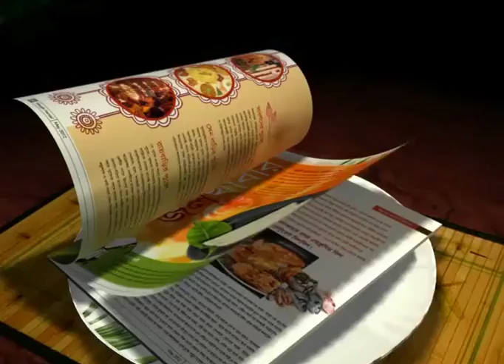THE INEFFABLE SECURITY OF THE INDIAN CRICKET TEAM DURING CHAMPIONS TROPHY..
The Board of Control for cricket in India has hired three international bodyguards to keep the players safe and away from controversies during the Champions Trophy.

Team India's high-profile cricket stars have lived in a cocoon ever since arriving in the United Kingdom on May 29 for the ICC Champions Trophy. By limiting its interaction, the team management has not only denied the media but many passionate autograph hunters. The players have mostly confined themselves to their hotel rooms and have only surfaced during nets a day before their Champions Trophy games. This pre-planned 'strategy' seems to be working fine.

The BCCI has hired bodyguards to make sure the players are undisturbed. These hunks look like the bad men in Western movies. Big, bald-headed and with a mean demeanor, they are intensely guarding the jewels of Indian cricket! They have been omnipresent - pitch-side, at nets, during team exercises, at press conferences and even at dinner tables and shopping malls. The Indian players lovingly called them, Tinus, Craig and Kyle.
The BCCI has hired South African Tinus and Australian Craig Weatherly. The ICC has provided Englishman Kyle Gould. Tinus is a familiar face with Indian cricketers.

Interestingly, the well above six feet and more than a 100 kilos man is nicknamed "Tiny!"
The 38-year-old from Pretoria, Tinus , is the most 'experienced' from an Indian point of view. This is his second assignment with Team India. The first was when India toured South Africa in 2010-11. Tinus has also worked with IPL teams like Kochi Tuskers Kerala, Kings XI Punjab and Delhi Daredevils and was on assignment when the IPL was played in South Africa in 2009.

Tinus, Craig and Kyle are private security guards. They are all trained in hand-to-hand combat and are no less than a thoroughbred commando. They do not carry any firearms. Craig, for example, has been guarding celebrities for over two decades.
They are officially supposed to keep a low profile, but you just can't miss them. Standing amidst the players with dark glasses and their heads sticking out like king-size periscopes, the bodyguards cut quite a daunting figure.

The team management is extra careful on this tour due to the allegations of spot-fixing in IPL. Speaking on the condition of anonymity, one of the bodyguards said the hacking of a British soldier to death by two men shouting Islamic slogans in a south London street last month has necessitated 'extra' protection for players. "You never know who is a terrorist. They can kill anytime and cricketers are soft targets," he said.

Another said: "It's been nice keeping an eye on the boys. They are not naughty and they are quite respectful. It works well both ways." The IPL scandal has made the players extra careful and it is helping manage them better, he added.

The players have not been going out too much. The weather has been damp and that's another reason, one of them said. "Even when they go out, our job is to mingle with them and make sure the crowd doesn't disturb them too much," he said.

The BCCI team management is enforcing its own code of conduct. Unlike some of the Australians who went on a drinking binge till the early hours in a Birmingham pub, the Indians have curfew hours (see graphic) and curbs on usage of mobile phones and parcels.

"We have verbally briefed all the players. There is no need for any written notification. The message is very clear and the boys are doing fine," said a team source.